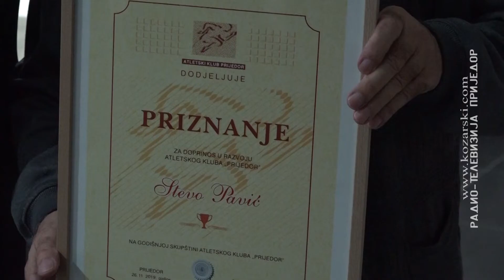Atletika - GODINA SOLIDNIH REZULTATA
I pored skromnog godišnjeg budžeta za Atletski klub Prijedor 2019. godina bila je godina dobrih rezultata, potvrđeno je to sinoć na redovnoj Skupštini ovog sportskog kluba.